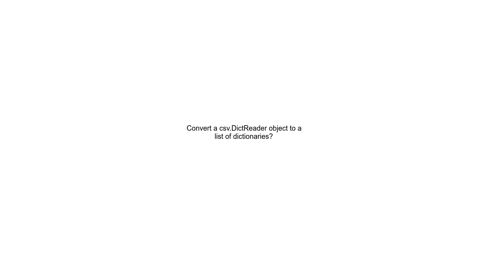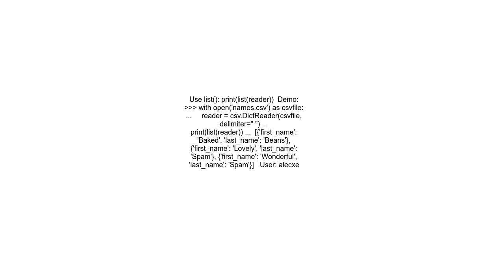Convert a csv DictReader object to a list of dictionaries